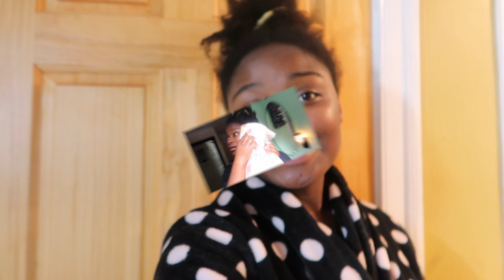A day in the Life of a Chemistry Major | Senior Year in 2020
As stated in the title this is a day in my life as a rising influencer and a senior year undergrad student. Life as a student is something different. It is a very expensive lifestyle for individuals who seek for a future of financial stability. Honestly, being a college students gave me two separate perspectives on life. For sure I do not think college is for everyone. In the end all that matters is your happiness, though that may sound cliche but it the truth.
With that being said taking online classes really makes me miss being in the lab hence the throwback picture. I hope you and your loved ones are doing well!
By the way I know you peeped that new intro; tell me what you think! I was up all of last night making it for you guys.

Music used for content intro:
The download link for this track is provided below the "Artist Credit Instructions."